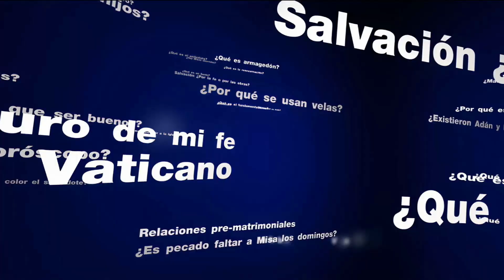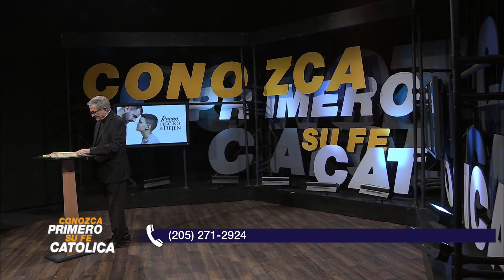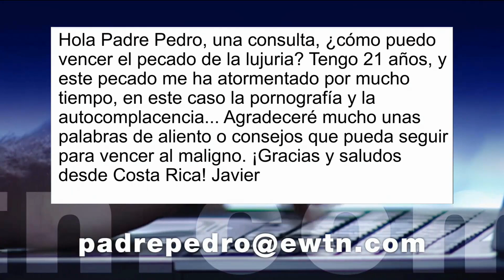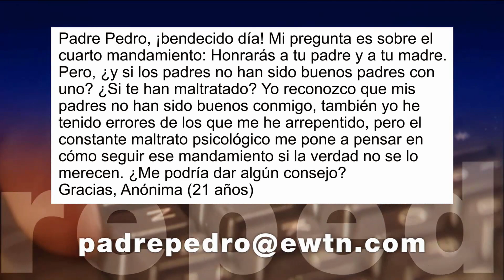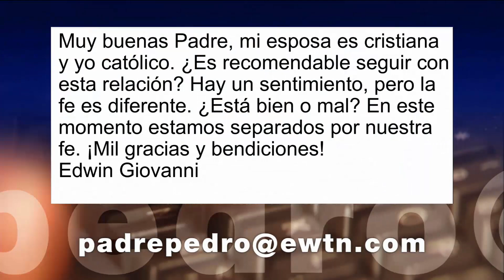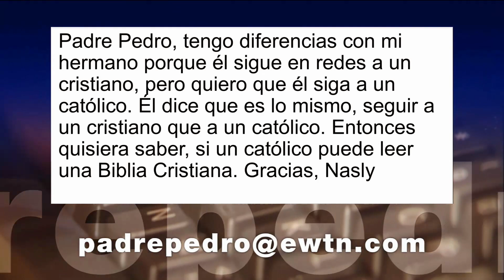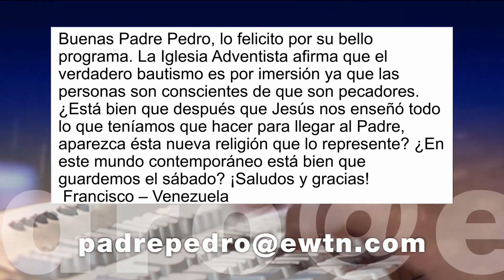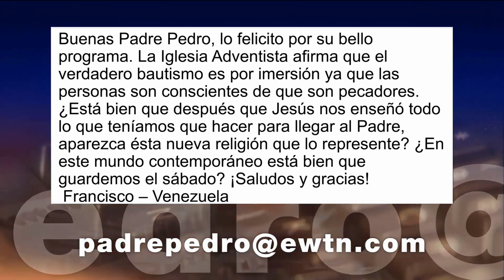Conozca Primero Su Fe Católica—Recen Pero No Se Dejen • 24 | Agosto | 2022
El Padre Pedro aconseja y pide encarecidamente a los padres de familia, que sean verdaderos guías y jefes de familia, que, aunque los hijos se deben tratar con amor, también requieren de disciplina. Por favor, no permitan que sus hijos los manden a ustedes; de la crianza de sus hijos va a depender el carácter, la estabilidad emocional y su éxito en un futuro.